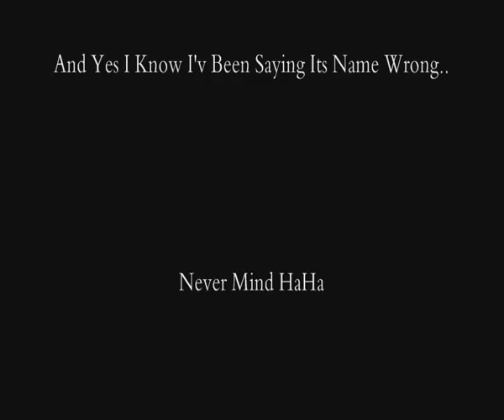Clay Pigeon Shoot & The New Shotgun...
well we had a cracking day on the clays but all did not go well.